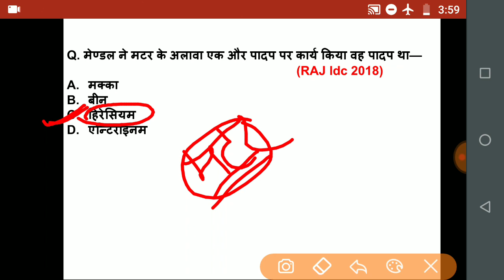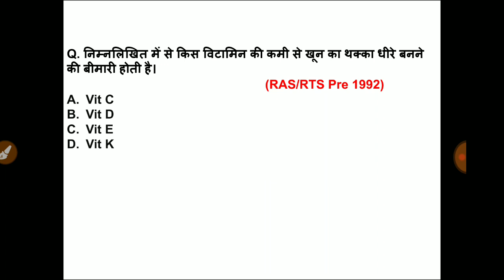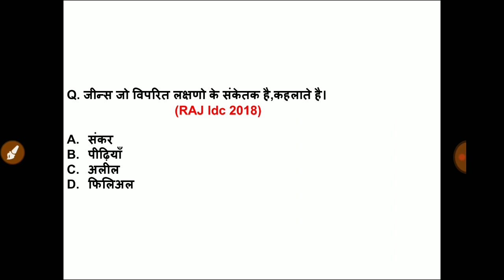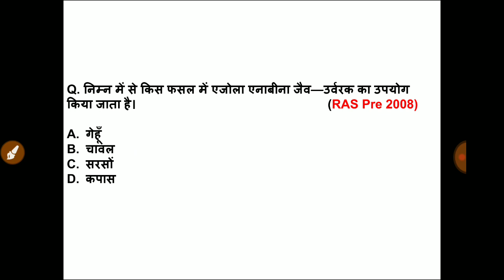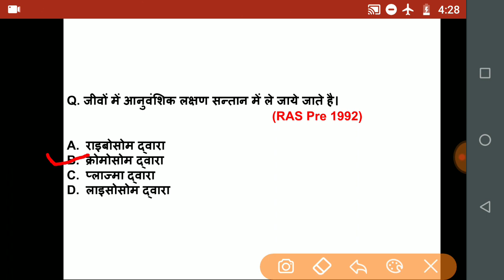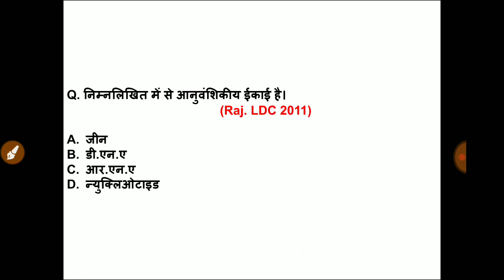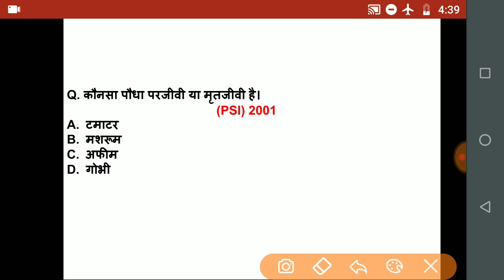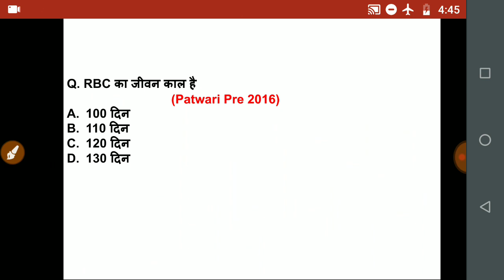Rajasthan Lab Assistant 2018- important Questions of Biology